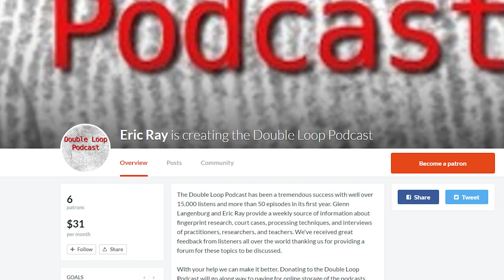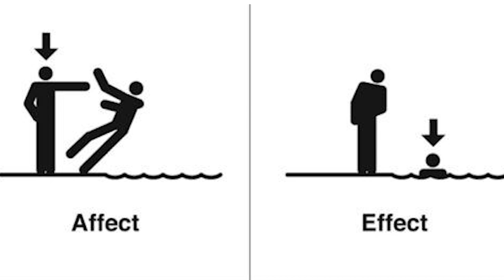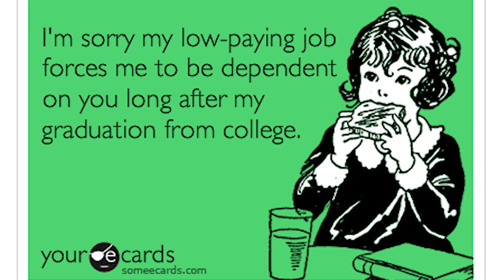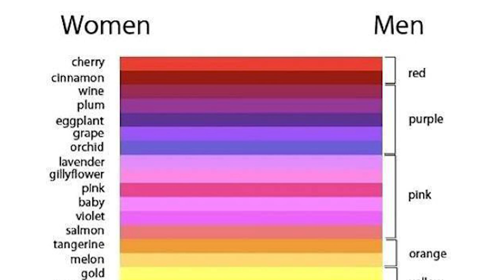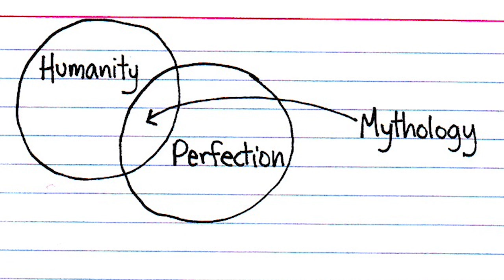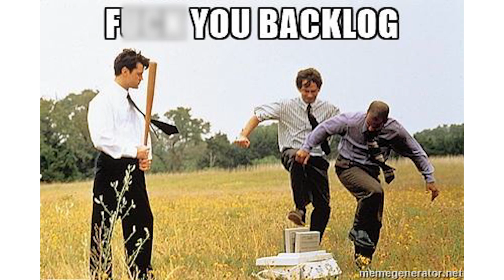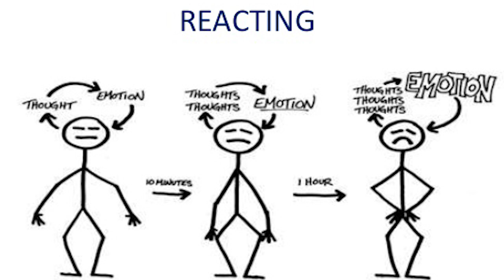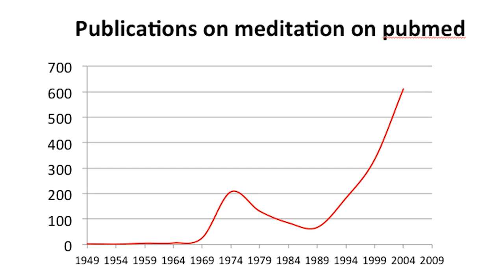Double Loop Podcast - Episode 150 - Workplace Stress Article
Glenn Langenburg and Eric Ray read through a new paper from Amy Jeanguenat and Itiel Dror on how workplace stress can affect forensic decision making. The paper makes several great points about how forensic scientists deal with many stresses unique to their careers, including facing outside criticism and working in a culture with zero tolerance for errors.